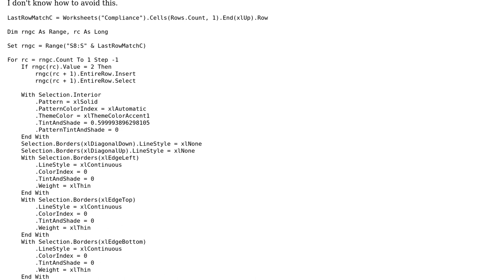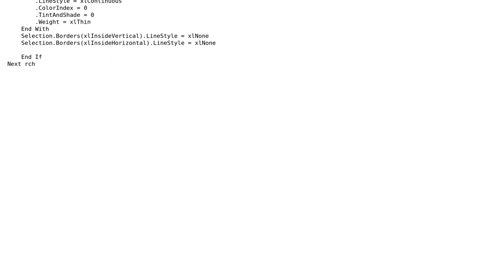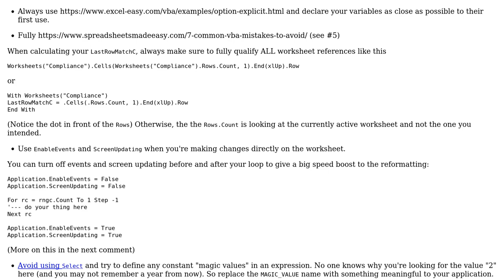Loop through a worksheet and insert a row with layout when value is true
With thanks & praise to God, and with thanks to the many people who have made this project possible! | Content (except music & images) licensed under CC BY-SA | Music | Images & others | With thanks to user ? user PeterT user Pete and the Stack Exchange Network Trademarks are property of their respective owners. You are responsible for your own actions.